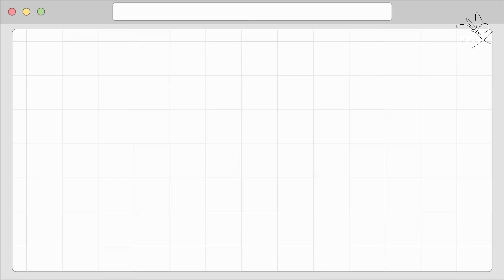[Vietsub] IZ*ONE (ENOZI Cam) EP.80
Vietsub bởi B2B Error subteam
Trans - kai, moaz!, Felix | Edit - kai
Theo dõi các blog thuộc subteam tại đây:
Nhà có nuôi một tiểu chuột bạch tên là Jo Yuri 'ㅅ'

Logo: Thay Chin Đội Quần